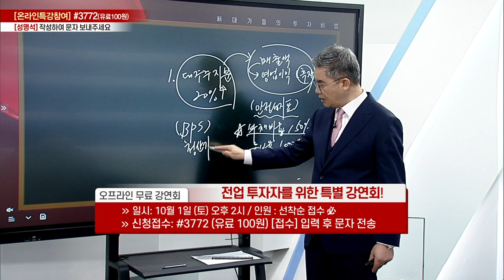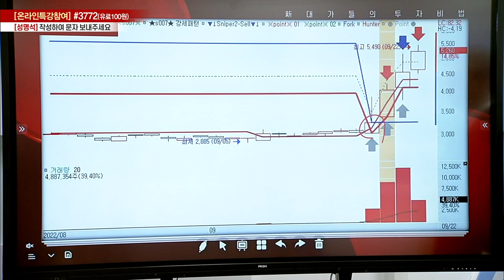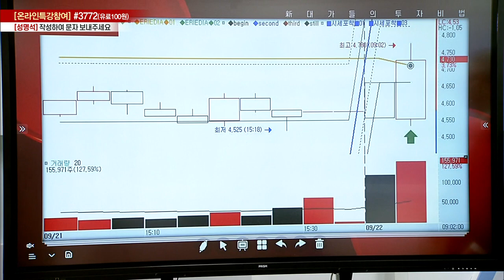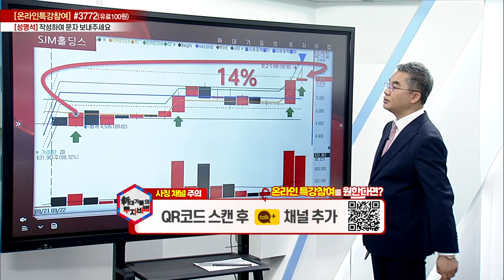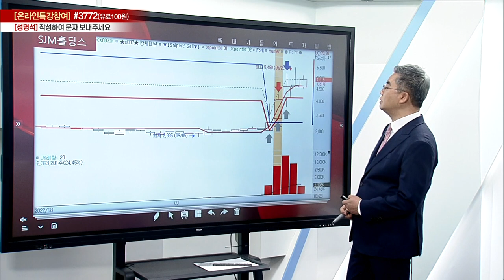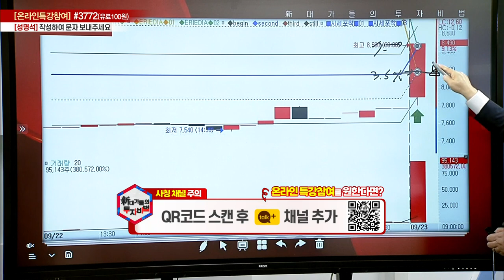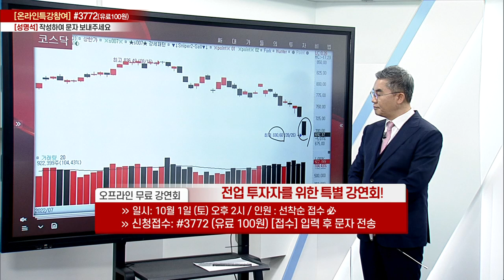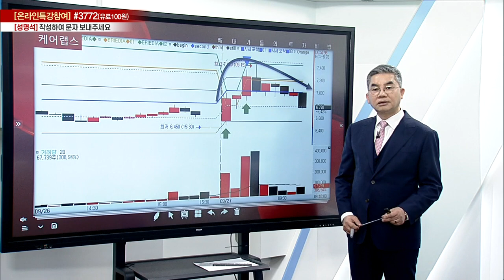성명석 소장의 Star Wars Point 4강_대가들의 투자비법 (20220928)